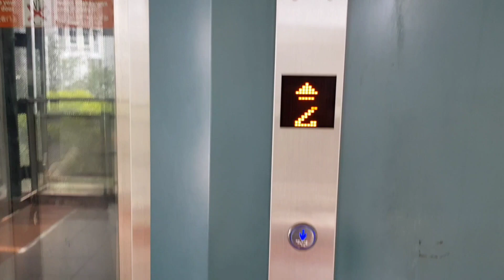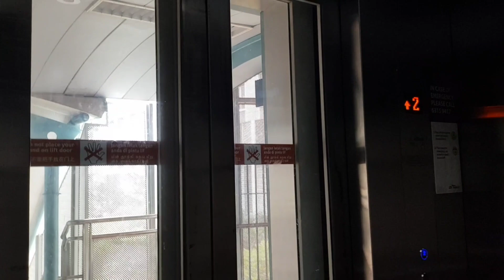9G lift at Samudera LRT Station (Exit A)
To facilitate to the opening of Northshore Plaza in 2021, this specific lift was modernised by 9G back in 2017 when the LRT was opened. Unnecessary though but at least the rest of the lifts still remain as Mitsubishi GPS-III since the station first built.

Manufacturer: 9G
Floors: 1, 2
Capacity: 18 persons 1200kg
Year installed: 2002
Year modernised: 2017
Rating: 40/50 (squeaky motor and slow levelling)
History: Modernised, previously Mitsubishi

Camera: Samsung Galaxy Note 8